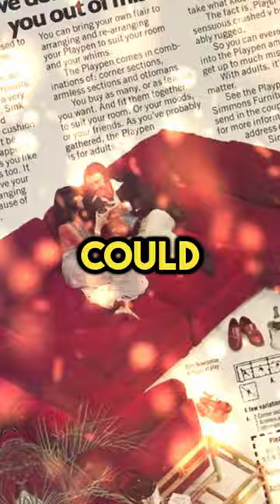Historical Photos that you need to see. Part 68